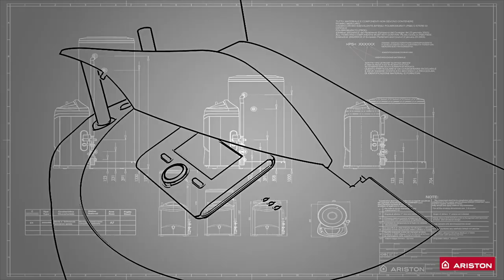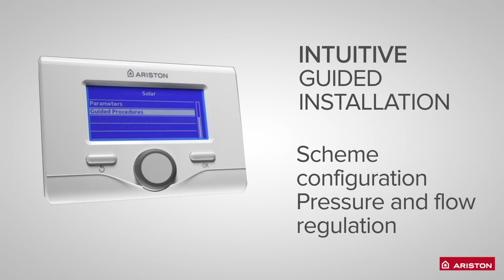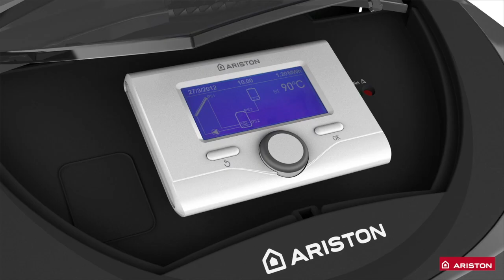Ariston Kairos MACC. Integrated solar system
The sun in the heart of your home.
Complete integration with the network protocol Bus BridgetNet and all Ariston Products.